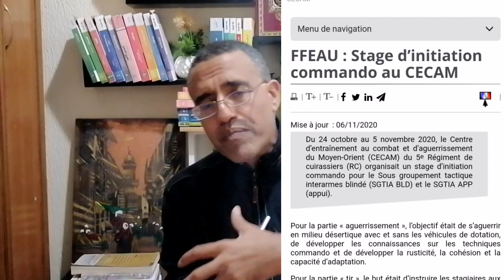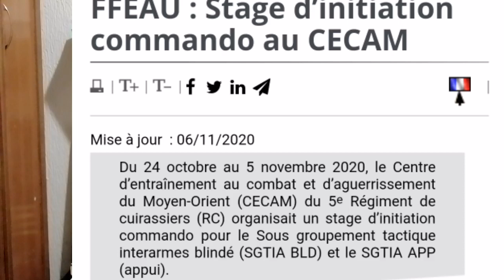بين أردوغان و ماكرون 7